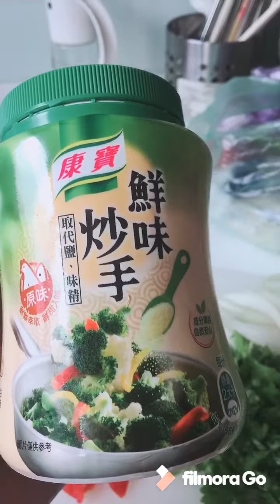“Tumis daging sapi🥩simpl yg rsanya super cetar😊//tips msk BMI Taiwan 🇹🇼